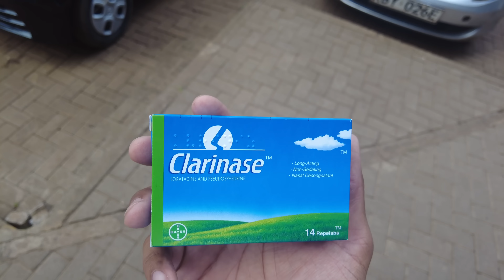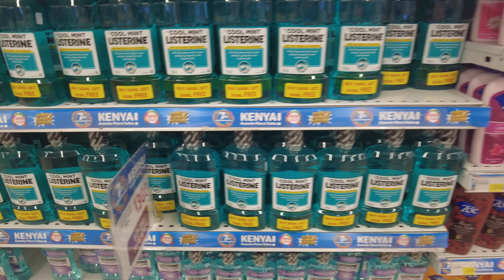Nairobi Is Africas Most Developed City, Here’s Why